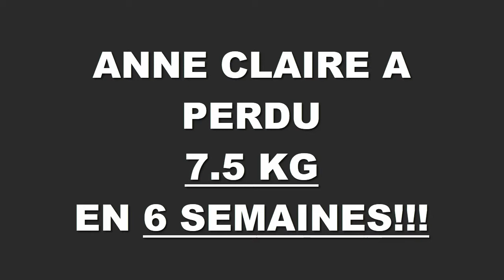Transformation physique rapide Lyon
Anne Claire a perdu 7,500 kgs en 6 semaines à la Training Academy